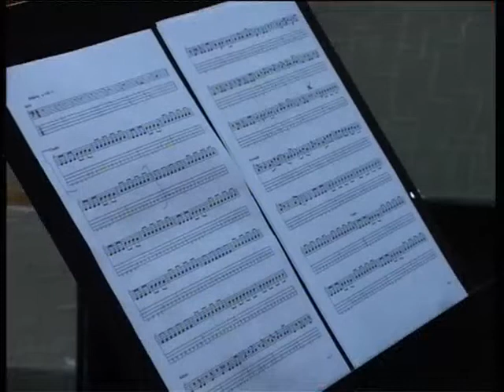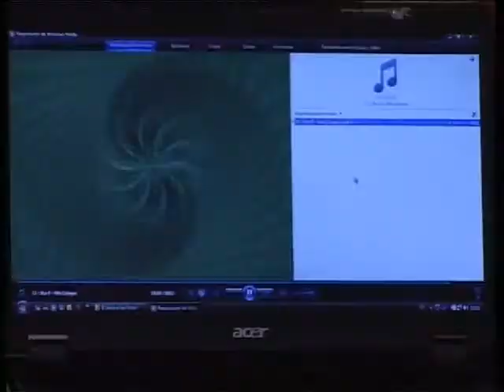II Semana del Rock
La Asociación Juvenil "Sin Komplikaziones" organiza por segundo año consecutivo la Semana del Rock en Manzanares. Se celebra en dependencias de la Escuela de Música "Guillermo Calero" con cursos de guitarra eléctrica, batería, teclado, canto y bajo, entre otras modalidades. Termina este viernes, 23 de julio, con un concierto-demostración en el patio exterior del Centro Cultural "Ciega de Manzanares".